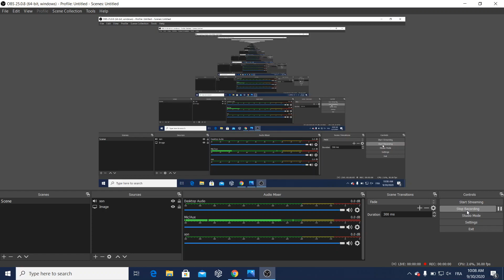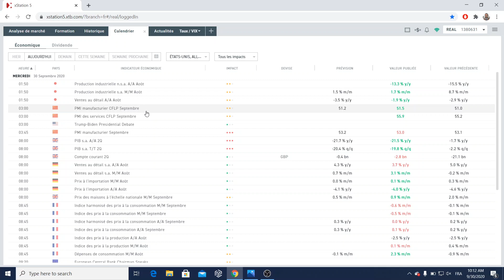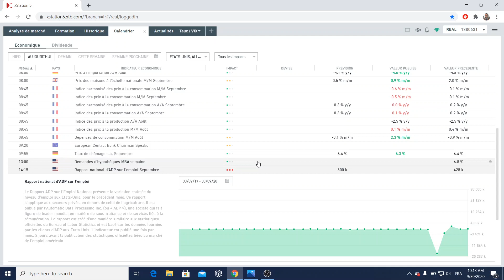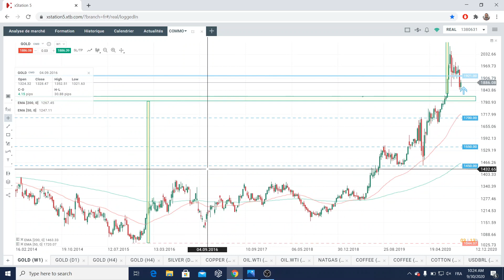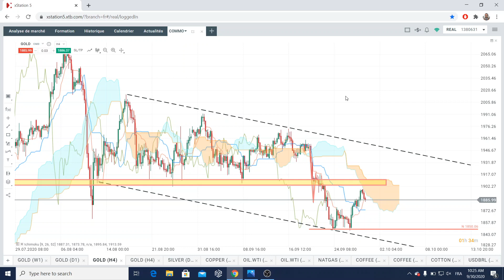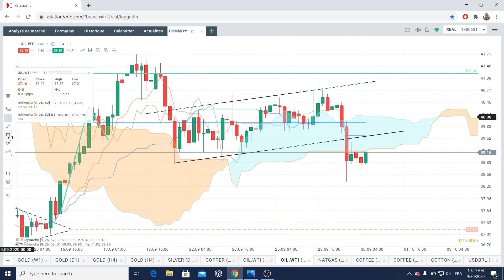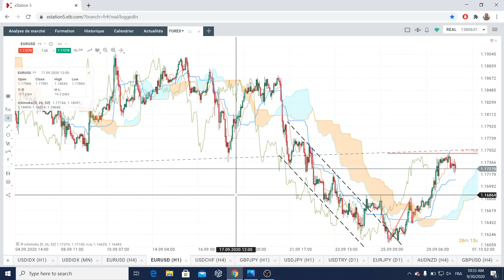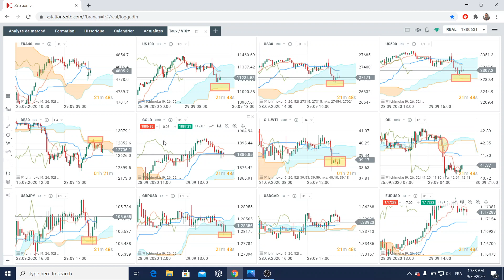Good Morning Market : Un débat présidentiel chaotique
Les indices américains se sont quelque peu repliés dans un climat de prudence avant le début du premier débat présidentiel opposant D. Trump à Joe Biden. Le S&P 500 et le Dow Jones ont terminé en baisse de 0,48 %, tandis que le Nasdaq a baissé de 0,29 %. Sur le volet commercial, l'OMC aurait donné son feu vert à l'UE pour imposer des droits de douane sur 4 milliards de dollars de produits américains en réponse aux subventions accordées par le gouvernement américain à Boeing. La séance sera marquée par une multitude de publications, dont notamment les chiffres sur l’emploi aux Etats-Unis.

Actualité économique et financière : 00:00
Calendrier économique : 03:53
Indices : 05:57
Matières Premières : 15:36
Forex : 24:47

Réda Aboutika
Chef Analyste XTB France